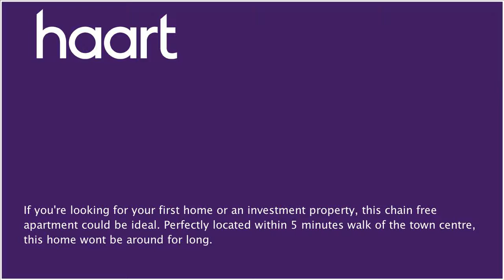Flat / Apartment for sale in Bury St Edmunds for £170,000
or contact Bury St Edmunds on 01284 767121

Offered for sale with no onward chain this ground floor apartment is ideally situated within easy walking distance of the town centre. The well presented accommodation means you can move in and enjoy owning your own home, or move a tenant straight in. Why wait, call today to view.

Communal Entrance

Entrance door into communal hall (serving only one other flat)

Private Entrance

Entrance door into living area.

Living Area - 14'8" max 11'4" min x 11'10" max

(4.47m/3.45m x 3.61m/2.97m) Three windows to front  aspect and one window to side aspect with blinds. TV point.  Telephone point. Two electric panel heaters. Satellite point.

Sash window to side aspect. Under stairs cupboard housing insulated hot water tank with light. Doors to en-suite and walk-in wardrobe/rear lobby. Electric panel heater. TV point. Wall light points. Ceiling lighting.

En-Suite Bathroom

Suite comprising low level WC. Wash hand basin with unit under. Shower end bath with rain shower over. UPVC double glazed window to rear aspect. Ceiling spot lights. Tiled splash backs. Extractor. Access to loft space. Tiled floor.  Electric towel rail. Built-in furniture.

Rear Lobby/Walk-In Wardrobe - 5'0" x 4'5"

(1.52m x 1.35m) Door to outside (could be used as direct access to the property). LED lights. Hanging rail with under lighting with shelving over. Electric heater.

Outside

The property benefits from resident permit parking.